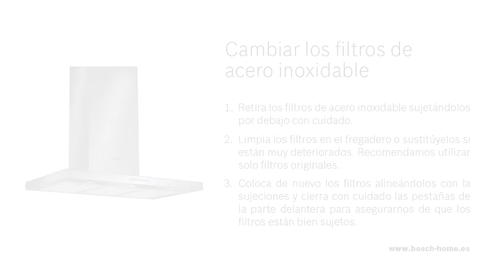🔧 ¿Sabes cómo Cambiar el Filtro de tu Campana Extractora? | Cuidado y Limpieza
Las campanas extractoras tienen filtros de metal que con el uso diario se llenan de grasa. Limpiarlos es muy importante para que la campana mantenga su eficiencia, y pueda ocuparse de eliminar los humos y olores que se generar mientras cocinas. Como puedes ver en las imágenes (0:09) retirarlos para hacer una limpieza es muy sencillo.

Para hacerlo correctamente solo tienes que seguir estos pasos:

➡️ Sujétalos por debajo (0:15) con cuidado para evitar que caigan sobre la placa.
➡️ Los puedes limpiar en el fregadero, o sencillamente cambiarlos si crees que están muy deteriorados.
➡️ Vuelve a colocarlos (0:31) de forma alineada con las sujeciones.
➡️ Cierra bien las pestañas de la parte delantera para asegurarte de que los filtros están bien sujetos.

¡Listo! Una vez que has aprendido a cambiar el filtro de tu campana extractora nunca volverá a perder ni eficacia ni eficiencia. ¡Cocina con tranquilidad y sin humos!

¿Quieres conocer más detalles sobre cómo mantener perfectamente limpios los filtros de tu campana? ¡Lee con nosotros este artículo!

¿Necesitas la ayuda del Servicio Técnico Oficial Bosch para resolver alguna duda sobre tu campana extractora? Contacta con nosotros

Entra en el blog de Bosch y descubre en nuestros artículos cómo sacar el máximo partido de tus electrodomésticos